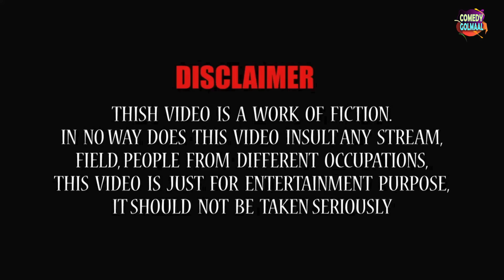તારી ભલી થાઈ | Praful joshi | Jokes in Gujarati | Comedy 2023 | Comedy Golmaal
Watch Praful Joshi na jokes in video "તારી ભલી થાઈ ", exclusively on Comedy golmaal.

Title: તારી ભલી થાઈ
Artist: Praful joshi
Label: MB films
Producer: Manoj bhuptani